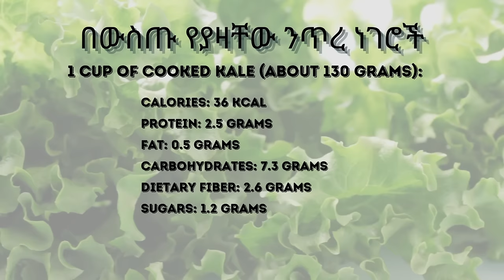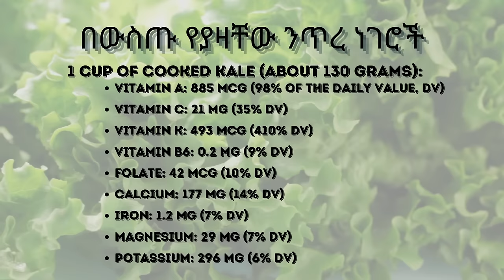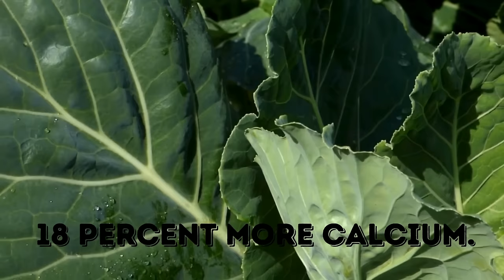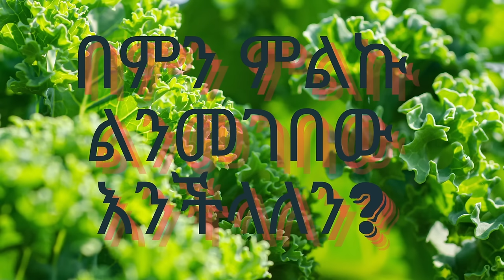ጎመን እና የስኳር ህመም!!!! Kale for Diabetes!!!!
የስኳር ህመም እና ጎመን !!!
በውስጡ ያሉት ንጥረነገሮች
ለስኳር ህመም የሚሰጣቸው ጥቅሞች
ለስኳር ህመም ተስማሚ የሆኑ የጎመን አሰራሮች